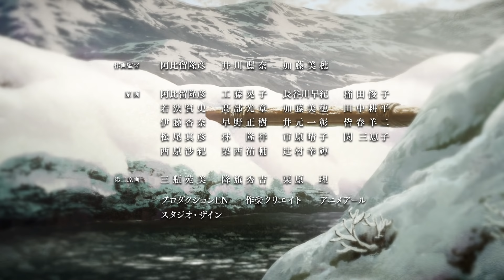Vinland Saga Ending 1 (1080p)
Vinland Saga Ending 1
"Torches" by Aimer